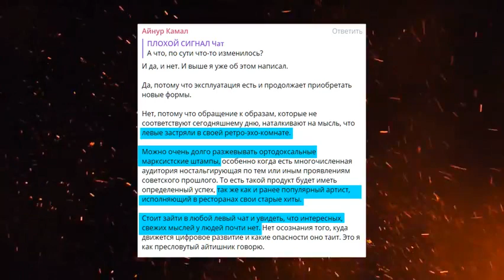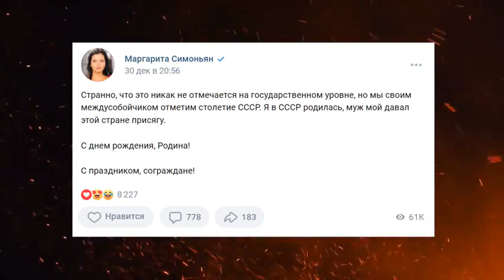Скучная левая пропаганда / Плохой Сигнал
Прошу прощения за выпиленный контент с бусти. Но этот канал не будет конкурентом Плохому сигналу.

Ролик о том как и о чем нужно вести пропаганду. Не о том как сыто бы мы жили не о хороших и плохих вождях, а о общественном, о распределении благ, о том что такое общественная собственность на средства производства и чем она лучше частной. И что такое вообще частное и общественное.

 "Сейчас при всем при этом левые не могут победить срачи вокруг себя. Все всем плохие. и даже если Сёмин скажет про общественную собственность а не про то как жилось кто его слушать то будет? Все левые поражены вирусом капитализма - эгоистичностью. Все смотрят на то как у них хорош8о получается а другому нужно палки в колеса чтоб лучше не делал или просто наплевать.
 Если начать опять придираться то можно сказать а ты сам ничего и не написал и не рассказал вообще.
  А ты попробуй объяснить людям не сложными много парными словами о распределении собственности на средства производства, а про то как при социализме не будет ХОЗЯИНА с плеткой который часть зарплаты забирает у тебя и у твоего коллеги. Про то как в магазине с тебя опять возьмут денег не за продукт а за рекламу в которую заложена стоимость и т.д. Ты молодец делаешь большую разъяснительную работу но нужно понимать, что каждый делает то что он может и надо не отпихивать брезгливо, а помогать, подсказывать, советовать, учить. Сделал сам - помоги другому. Взращивай коллектив который встанет сам и поднимет остальных"